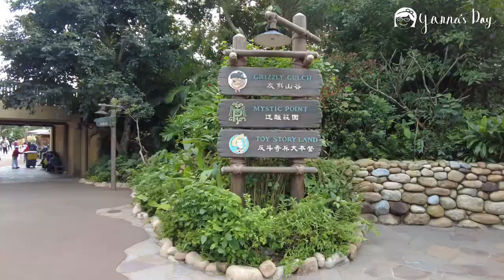Magical Moments Unveiled: My Enchanting Hong Kong Disneyland Adventure!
🏰✨ Get ready for an unforgettable journey into the heart of magic! Join me as I share the enchantment of my recent visit to Hong Kong Disneyland. From iconic attractions to heartwarming character encounters, this video is your ticket to experiencing the wonder and joy of the happiest place on earth! 🎢🎠

🌟 Step into the fantasy realm with me as we explore the captivating lands of Fantasyland, Tomorrowland, Adventureland, and more! Watch in awe as beloved Disney characters come to life, creating memories that will last a lifetime.

🏰 Discover the must-see attractions, from the adrenaline-pumping rides to the charming parades that light up the park. Whether you're a Disney fanatic or a first-time visitor, there's something for everyone in this magical kingdom.

🤩 Dive into the whimsical atmosphere, savor the delectable treats, and experience the unparalleled hospitality that makes Hong Kong Disneyland a truly magical destination. I'll be sharing tips, tricks, and insider insights to make your own visit to the park as enchanting as possible.

👍 If you're ready to relive the magic or plan your own Disneyland adventure, hit the like button, subscribe for more travel tales, and ring the notification bell to stay updated on my upcoming escapades. Share your favorite Disney memories or Hong Kong Disneyland tips in the comments below, and let's celebrate the joy of magic and imagination together! 🏰💖

00:00 - Preview
03:10 - Sunny Bay Station
04:02 - Disneyland Arc
04:33 - Disneyland Mansion
09:53 - Main Street USA Parade
12:21 - Tomorrowland/Iron Man Experience
13:17 - Adventureland
14:01 - Grizzly Gulch
14:35 - Mystic Manor
16:11 - Toy Story Land
17:10 - It's A Small World
18:21 - Disney Castle Light Show